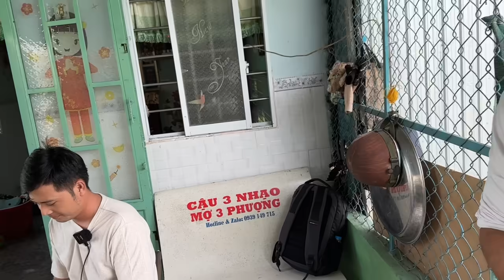Cặp đôi vợ chồng trẻ sở hữu KỶ LỤC 12 cục CÁT LỢN và CHỊU CHƠI lầ mổ xẻ ra để tìm hiểu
Xin chào quý vị khán giả đã xem và ủng hộ kênh Hoàng Sanh Vlog Độc Lạ. Hoàng Sanh lập kênh này với mong muốn có thể chia sẽ các trường hợp độc lạ đến với mọi người. Hi vọng mọi người đón nhận và đăng ký ủng hộ kênh.
Mọi hoàn cảnh độc lạ cần giới thiệu quý vị có thể gọi đến cho Hoàng Sanh qua số điện thoại : 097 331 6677 gặp Hoàng Sanh